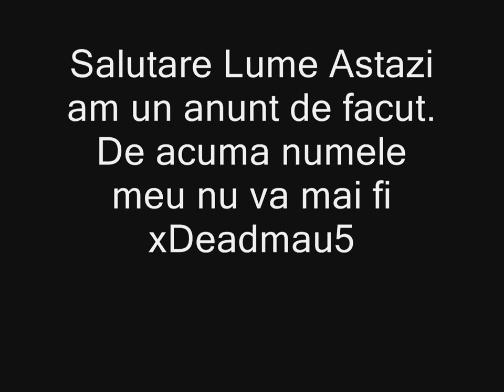Anunt Important! Schimbare Nume! MaeS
Scuzati primul videoclip s-a creat un bug si s-au suprapus scrisurile acesta este correct.
Muzica: Puya si Don Baxter - Baga Bani (Special Guest Connect-R)